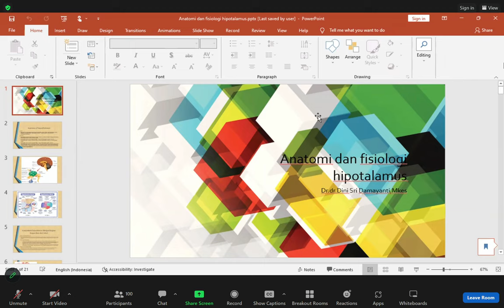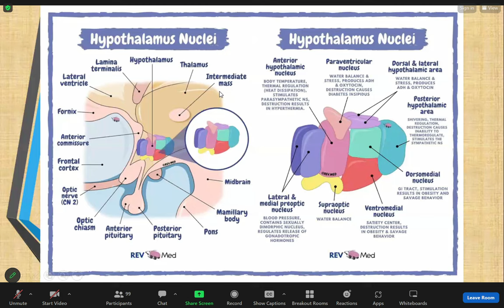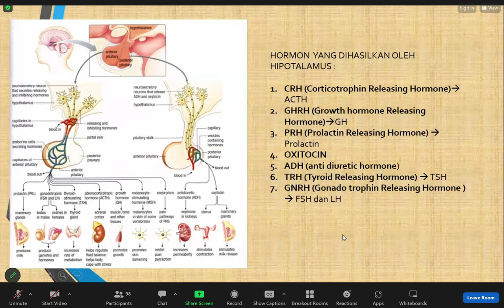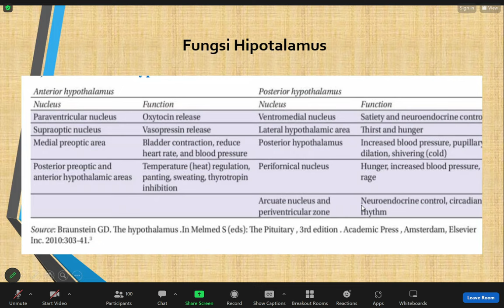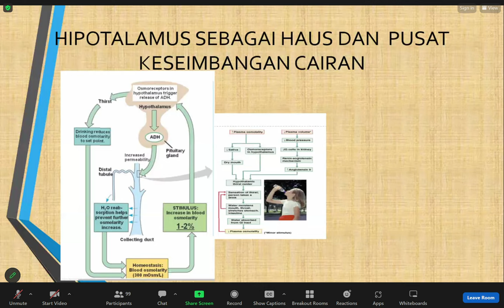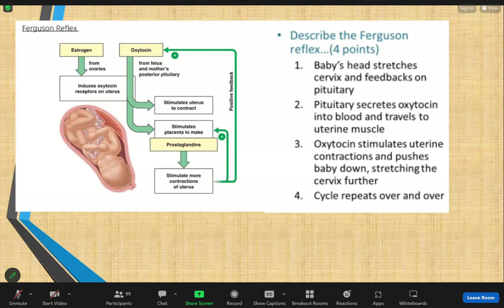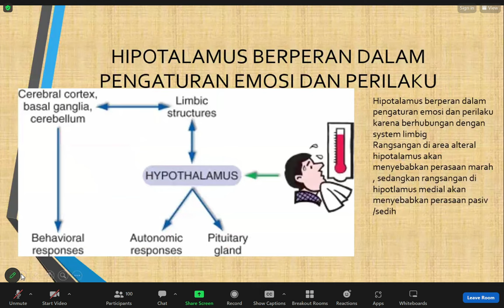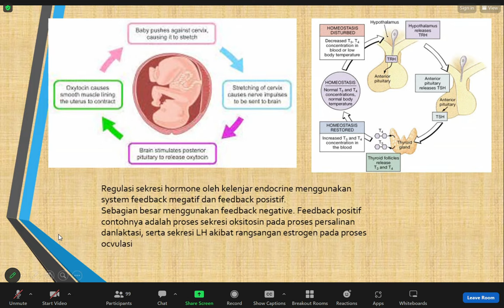Kuliah 13 : Endokrinologi Dasar II & Hiptalamus (Anatomi & Fisiologi Hipotalamus)